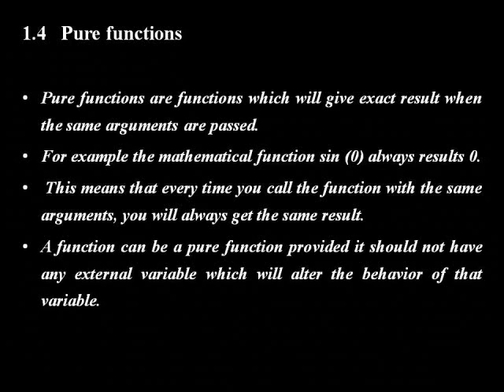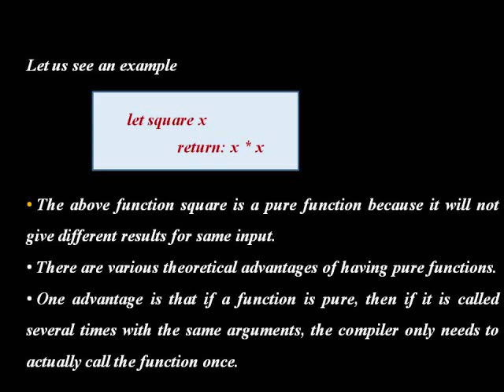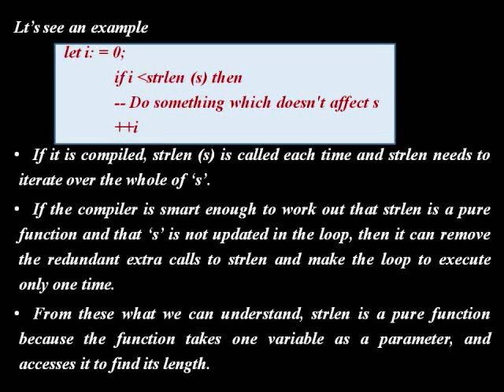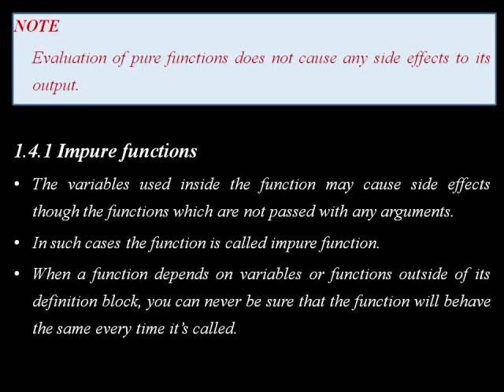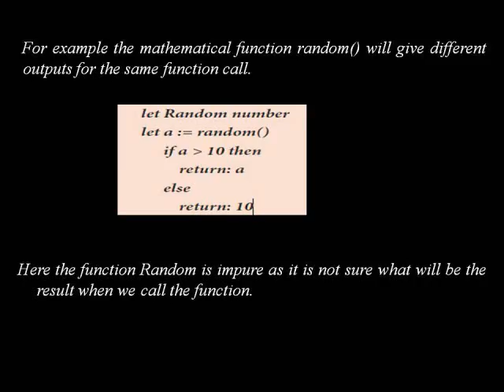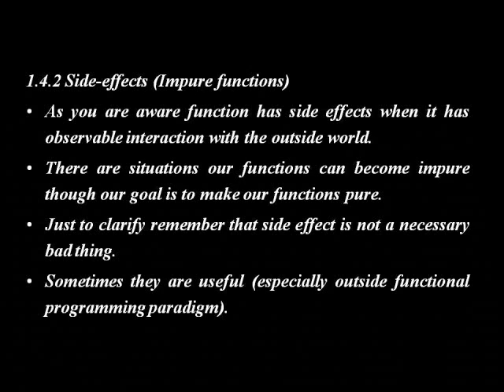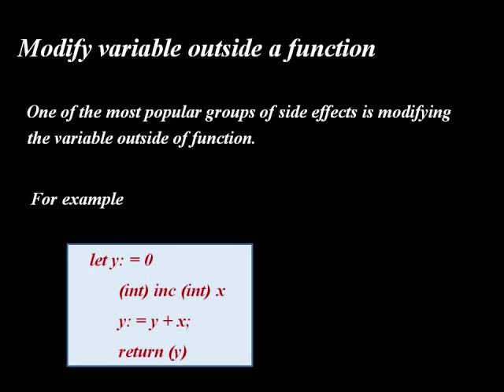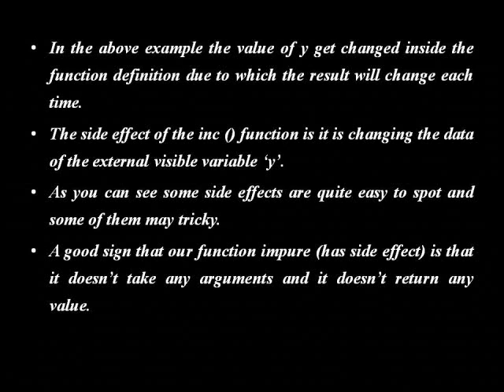12-computer science , chapter-1, function ( pure & impure functions) Part 4